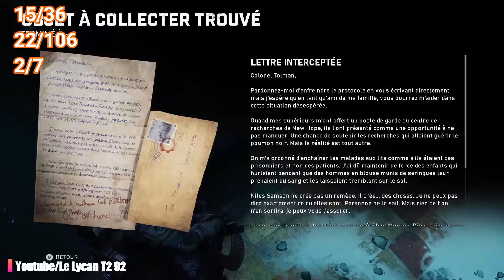Gears 5 FR All Collectibles Acte 2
Hello les Amigos,

J'éspère que cette petite vidéo t'a plus?!
Si oui pense à laisser un petit 👍
Si tu n'es pas encore abonné n'attends plus
Et n'oublie pas la petite 🔔 pour te tenir au courant des dernières vidéos

Bonne Game à tous Tchoussssss